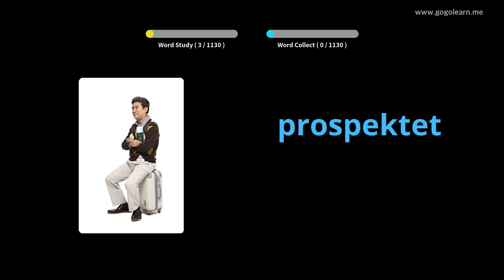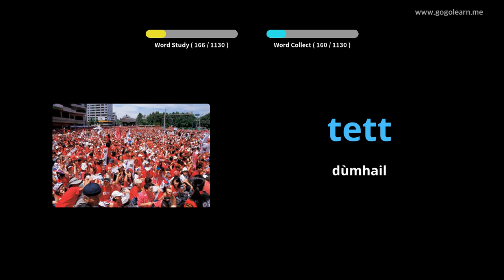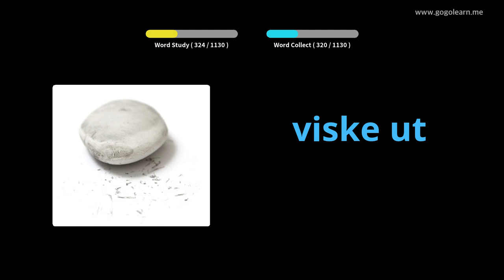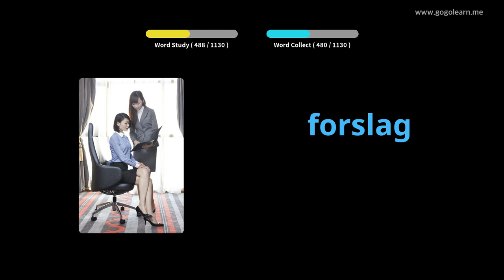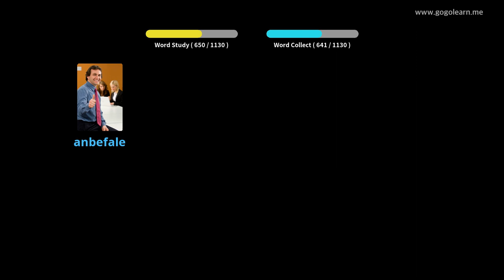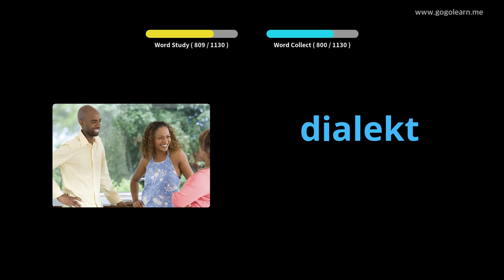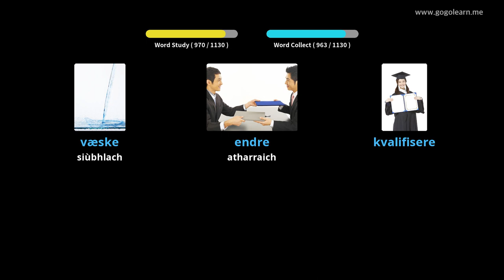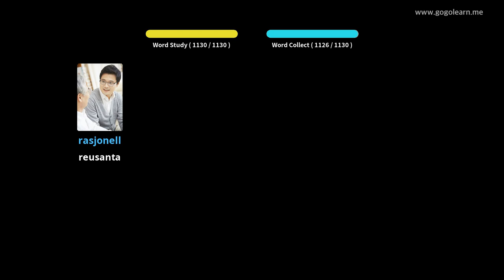Oileanach briathrachas Nirribhidh | Golearn